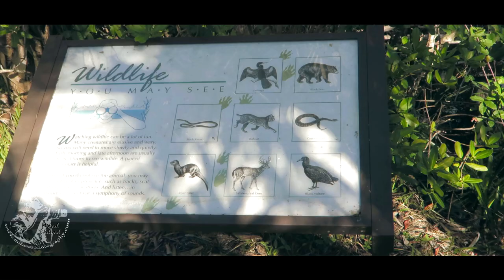Bird and Wildlife photography along Tamiami Trail, Big Cypress National Preserve, Florida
Bird and Wildlife photography along Tamiami Trail, stopping at Fakahatchee strand preserve, HP Williams and Monroe scenic drive/loop road. Parallel to the Tamiami Trail is the Tamiami Canal. however stopping along the road can be dangerous because of the high speed in which the traffic goes by and there are few good places to pull over at. The wildlife is often more skittish here since they are not so custom to people and they will fly away if you approach them on foot. The locations that I show here is a much safer way to enjoy birds and wildlife rather than risking your life by stopping on the road.

When driving from the west coast to the east coast of Florida, there are several nice stops one can make along the way and I will show you a few of them in this video.